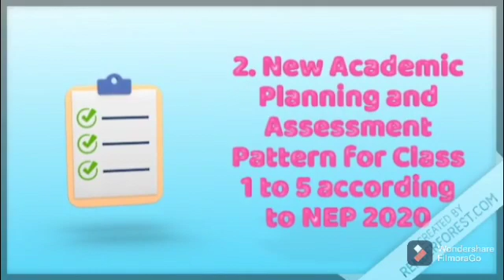About FLN activities in primary classes